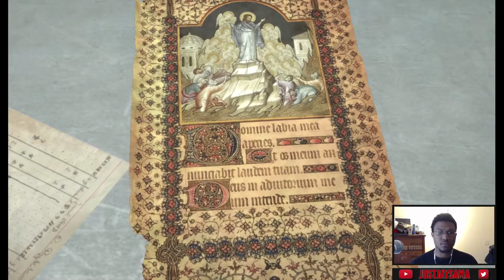WE DON'T Respect Women! | Rise of the Tomb Raider Anniversary Edition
RESPECT WOMEN! Today we are learning the proper way on How To Respect Women with Lara Croft on Rise of the Tomb Raider Anniversary Edition.

Previous Video:
►Hit me up on Instagram or Twitter